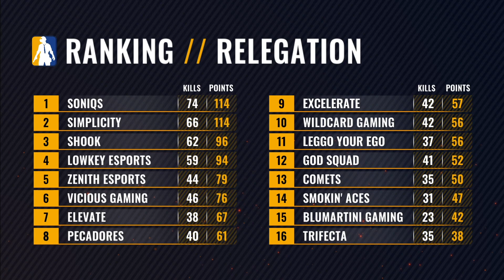Final Circle NPL Phase 2 Week 6 - High Stakes and Big Plays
Eight maps this week in the NPL gives us eight triumphant moments. Watch Final Circle for the best in PUBG Esports!  With the threat of relegation looming, the stakes couldn't have been higher as teams fight for the opportunity to move on to NPL Phase 3.